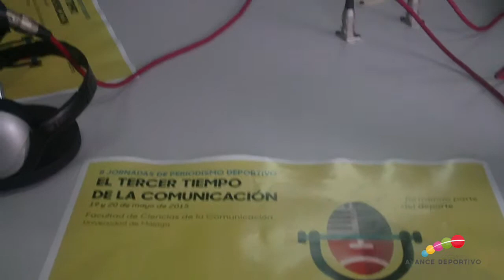Marcelo Rosado: "Si las lesiones me lo permiten, estaré en el Europeo"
La liga de fútbol sala B1 está llegando a su fin. Málaga y Madrid se jugarán el título de liga en la última jornada. Hablamos con el capitán del equipo malagueño, que espera volver a conquistar el campeonato por 11ª vez.